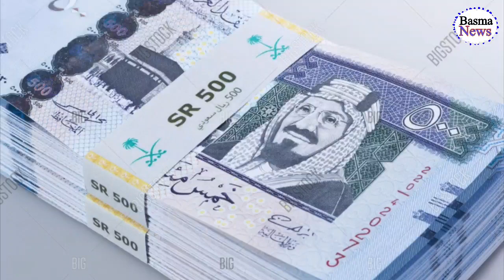Saudi Riyal Rate Today | Pakistan India Bangladesh Nipal Saudi Riyal Rate